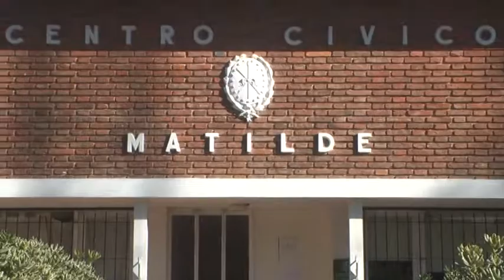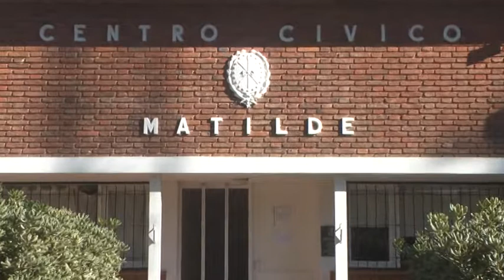DIEGO FOURNELL – PTE. COMUNAL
OBRAS QUE REALIZAN EN LA LOCALIDAD – SE AVECINAN LAS FIESTAS PATRONALES